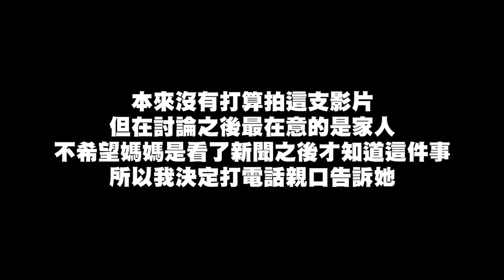關於報導，我想跟家人說【黃氏兄弟】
*這支影片沒有開營利

大家好我是瑋瑋，謝謝大家近期的關心，不好意思讓大家擔心了，也很抱歉因為這個報導，造成爸媽、家人以及身邊朋友的困擾。

這不是我期望公開的方式，如果可以的話，我也想要在完全準備好的情況下再親口告訴大家，希望大家能夠諒解。「做一個有溫度的人」一直是我想傳遞給觀眾們的價值，我相信除了我的私生活，還有許多更值得大家關注的公益議題。

今天拍攝影片除了和大家聊聊我的事情，更多的是想告訴所有的觀眾以及朋友們：不管是什麼族群或身分，每個人都應該擁有自己選擇愛的自由，尤其是我們很幸運地生活在這片多元、包容的土地上，如同我們一直以來所支持的，所有人都有愛與被愛的權利。

感謝大家，很抱歉占用到社會資源和各位的時間關注我的私生活。我很珍惜現在擁有的一切，謝謝所有人的支持和鼓勵，如果沒有你們，不會有今天的我。我想，我會把一路上遇到的困難化作成長的養分，繼續努力成為一個好的創作者、繼續做一個有溫度的人，帶給大家更多溫暖、帶給這個世界多一點美好和笑容。